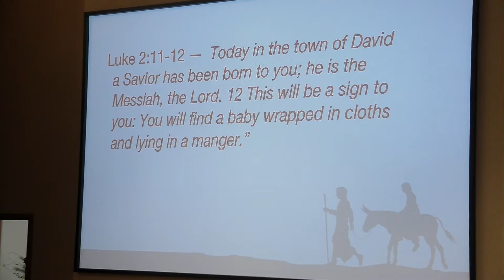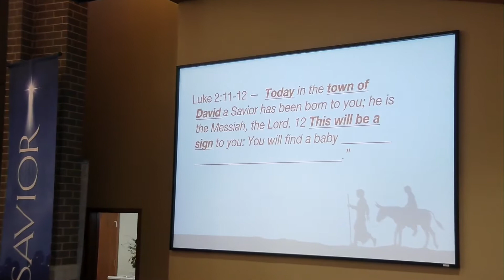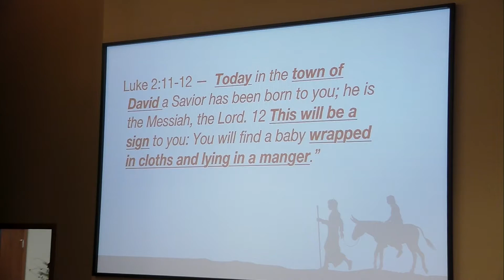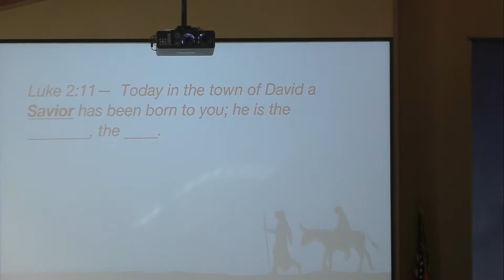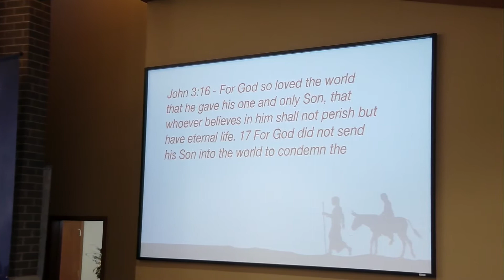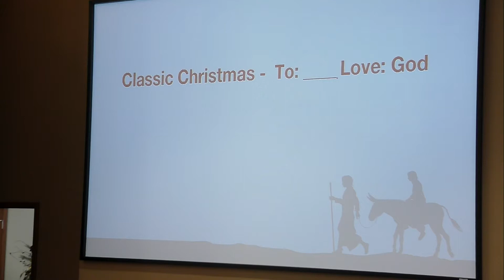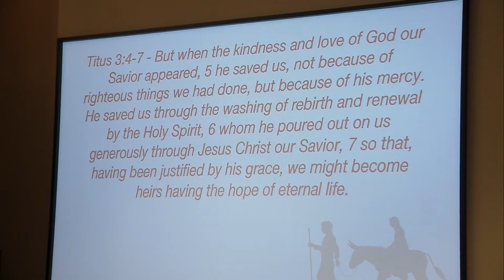Classic Christmas - To: (You) - St. Peter - December 16 2018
Few things are as exciting as finding a Christmas gift labeled To: (You). The label means someone thought about us. Someone loved. Someone searched for just the right gift. No passage proves God’s giving heart more than Luke 2:11, the classic summary of the Gift of Christmas.

St. Peter Lutheran Church
Appleton, WI